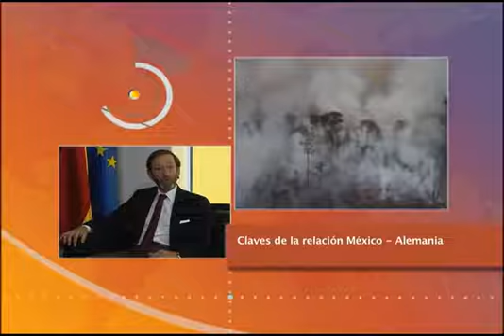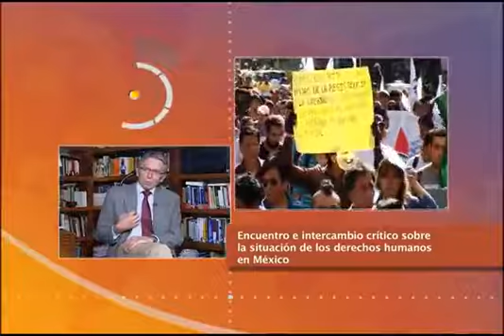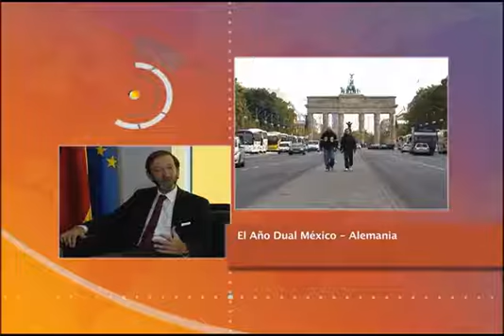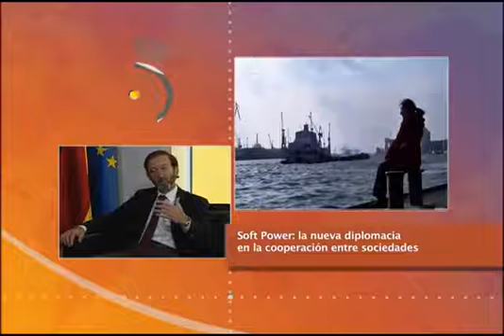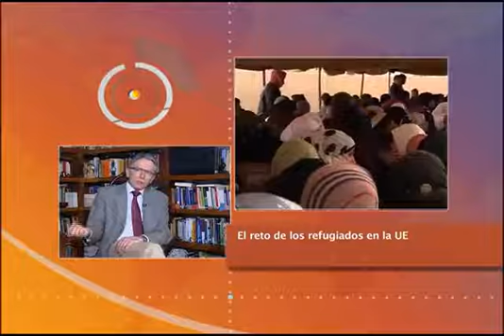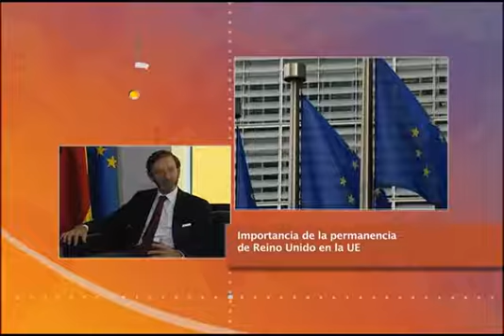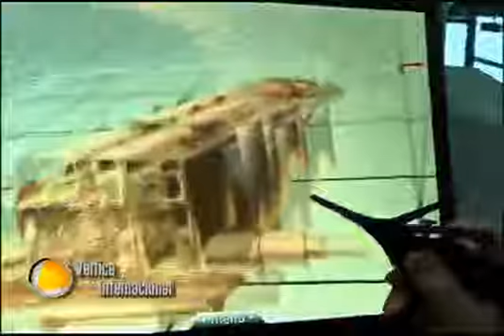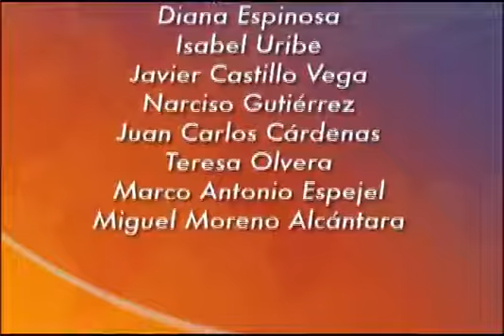La visita de Estado de Enrique Peña Nieto a Alemania